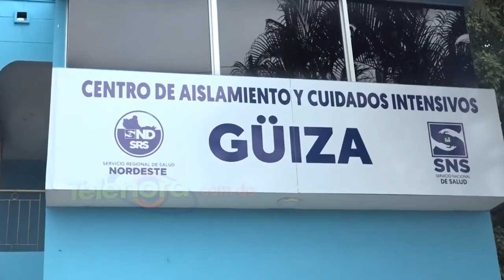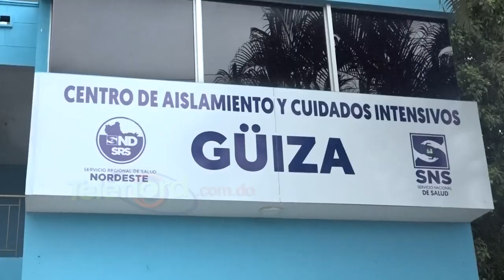Disminuyen ingresos de pacientes por Coronavirus en SFM